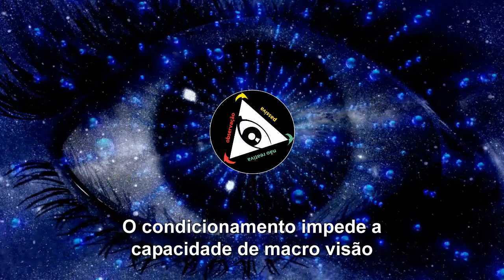O condicionamento impede a capacidade de macro visão